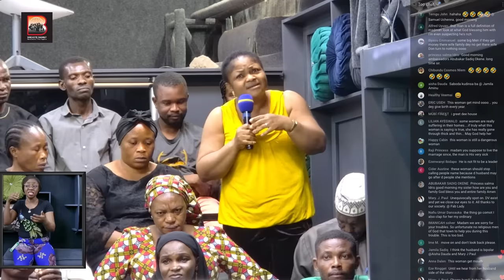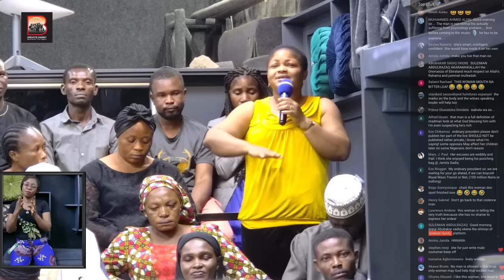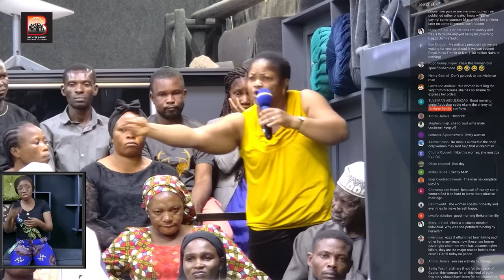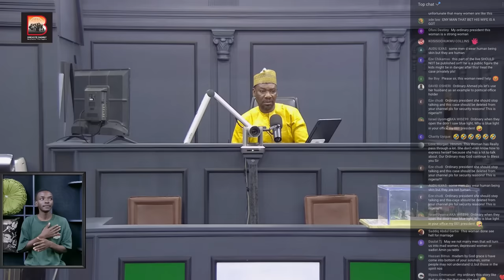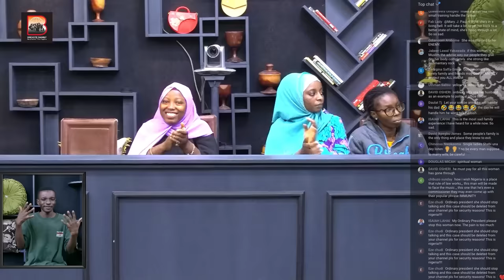WOMAN ALLEGED THAT HER HUSBAND BEATS HER SEVERALLY. (PART 1)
This video tells the story of a mother who experienced unimaginable pain and loss due to domestic abuse. We discussed her ordeal, which included beatings, gun threats, and the heart-wrenching loss of her unborn child. Learn about her resilience and her mission to help others in similar situations.